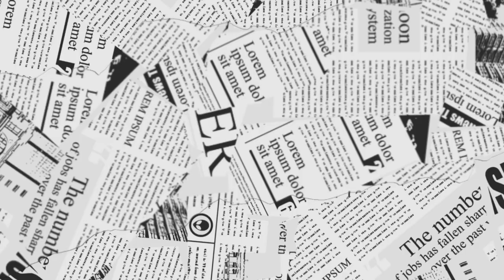तनै देई उम्र गंवा || प्रेम देहाती || लखमी चंद जयंती || कैथल 2001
World Of KC SHARMA

An ardent devotee of Pandit Lakhmi Chand, Haryanvi folk music of Shri KC Sharma ji's dreams.

We are introducing the new generation on Mission Haryana by introducing the singers and musicians who gave voice to the songs of their dreams.  We will also try to introduce everyone including Prem Dehati, Pandit Tule Ram, Gulab Singh Khandelwal, Satte Kathoorwal, Inder Singh Lamba, Jyoti, Arjun Jaipuri, Zahoor Mir along with the Raganis sung by them...

RAGINI COMPETITION
HELD ON THE OCCASION OF
PANDIT LAKHMI CHAND'S
CENTENARY CELEBRATIONS

CELEBRATED ON
SATURDAY
24th MARCH 2001

RESEARCHED & INSPIRED BY :
SH. K.C.SHARMA
I.A.S
FINANCIAL COMMISSIONER HARYANA PUBLIC HEALTH DEPT.

CHIEF GUEST
DR. MAHAVIR SINGH
I.A.S.
DEPUTY COMMISSIONER KAITHAL.

ER. RANJAN AGGARWAL
CHAIRMAN
HARYANA COLLEGE OF TECHNOLOGY & MANAGEMENT
KAITHAL.

GUESTS OF HONOUR :

BHAI LEELA RAM
MLA
KAITHAL

SH. A.S. CHAWLA
I.P.S.
S.P. KAITHAL.

ER. AK GUPTA
CHIEF ENGINEER
HARYANA PUBLIC HEALTH DEPT. CHANDIGARH.

COMPERED BY :
SH. KC SHARMA
CHANDIGARH.

VENUE :
AMBALA ROAD, KAITHAL.

EVENT VIDEO DONE BY :
SETH MOVIES
HIND CINEMA MARKET
KAITHAL

©® MISSION HARYANA